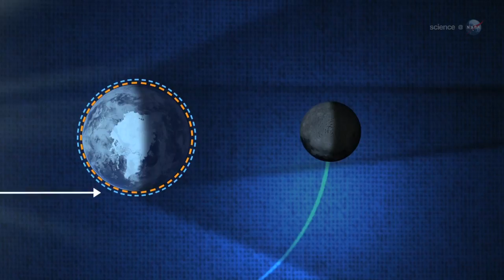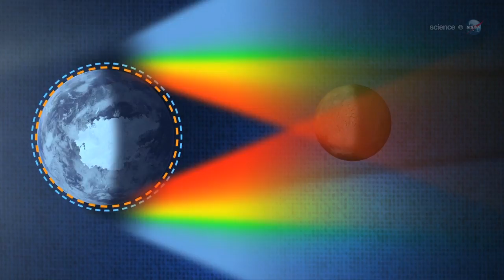ScienceCasts: A Super-Sized Lunar Eclipse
Updated version!

for the full story.

On Dec 10th, sky watchers in the western United States will witness a total lunar eclipse swollen to super-sized proportions by the Moon illusion.